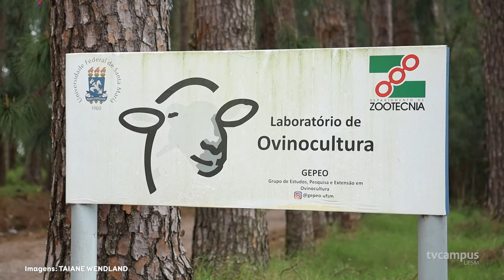UFSM avança no programa de Melhoramento Genético de Ovinos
📈 Com a crescente demanda por produtos de origem animal que respeitem o meio ambiente, a criação de ovinos surge como uma solução promissora.

🐑 Por isso, o setor de Ovinocultura da Universidade desenvolve iniciativas para aumentar a taxa de prenhez dos ovinos.

🧬 Em 2024, a introdução de um carneiro da raça Dorper, representa um passo inovador para o programa de Melhoramento Genético.

📺 Mais detalhes você confere na matéria!